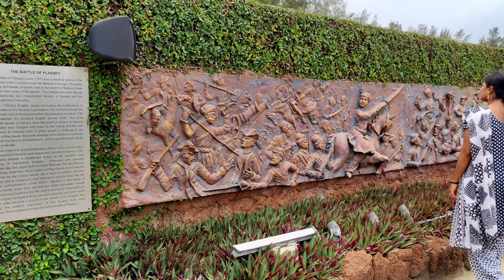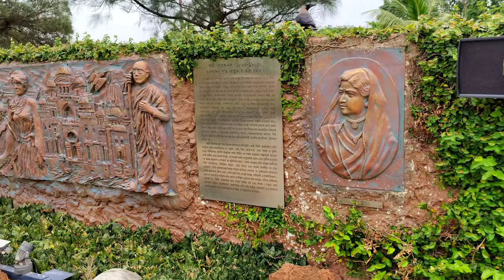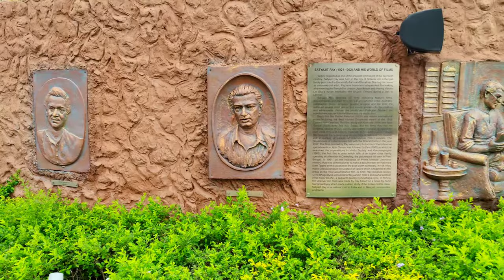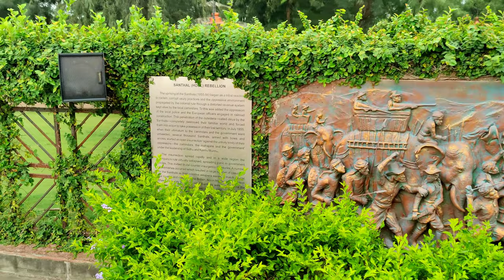Sculpture Garden on History of Bengal/New town Kolkata/Veni wonders